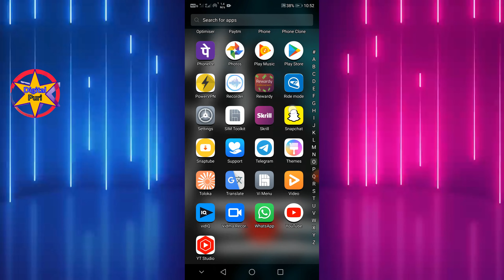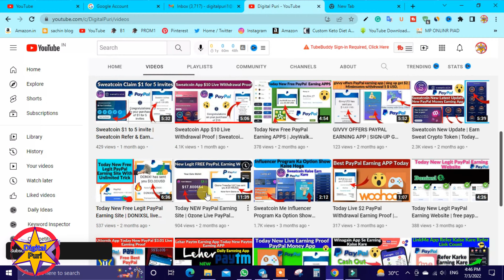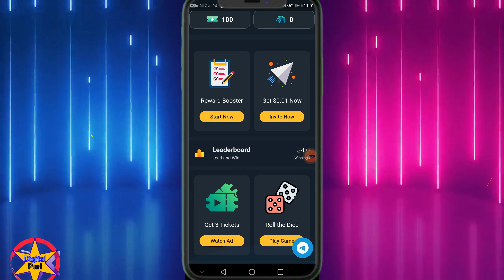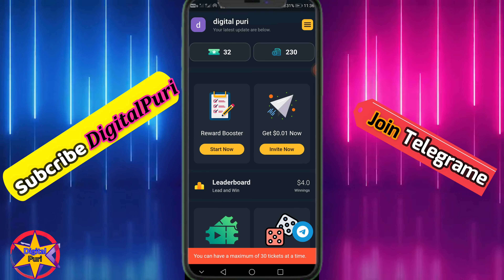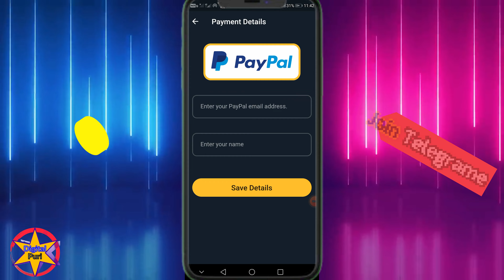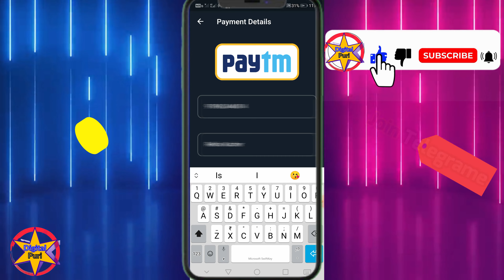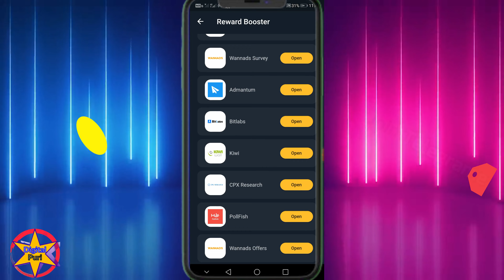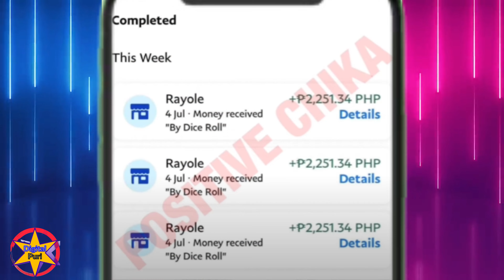Dice Roll | Earn Money Online without investment $5 To $50 Daily | Earn PayPal Money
Dice Roll | Earn Money Online without investment $5 To $50 Daily | Earn PayPal Money  @PositiveChika

About this video so guys in this video I talk about How To Make Money Online App by Dice Roll Play And Win.

     REFER CODE
  ⏩   PZNUP7

 🔰 RELATED TOPICS ;-
Dice Roll Play And Win se paise kaise kamye
Dice Roll Play And Win live withdrawal proof
make money online 2022
digitalpuri
Earn Free PayPal Money Make Money Online 2022 PayPal Earning Apps
highest paying apps 2022
highest paying apps to make money
highest paying apps to make money 2022
highest paying apps to make money gcash highest paying apps to make money direct gcash
make money
app ideas to make money
how to earn money by topcashback app || make money by tasks 2022
without investment
make money app se paise kaise kamaye
make money app 2022 make money app withdraw make money app malayalam make money app
tamil make money app telugu
paypal earning apps 2022 paypal earning apps 2021 top paypal earning apps Paypal earning apps
without investment
clip claps apps make money online earn 20$ per 1 hour online income app new paypal earning project 1
paypal earning app minimum redeem 1$ paypal earning app minimum redeem 1$ 2021 paypal earning app 2021 paypal earning app today paypal earning app instant payment
b trick
earn cash paga earn money app
legit paying apps 2022